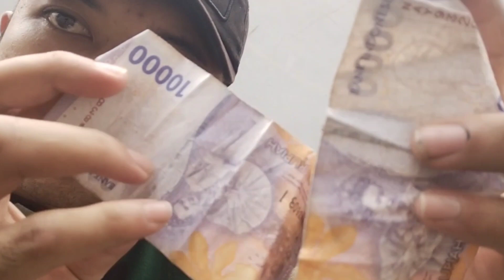BAKSO || MURAH MERIAH MASIH DAPAT 5000 RUPIAH WOW BASO ENAK DAN LEZAT SEKALI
Terimakasih buat kalian semua yang sudah nyempetin waktu buat nonton video ini yah guys.semoga kalian sehat selalu dan di berikan kelimpahan rizki Amin. jangan lupa like, Comment, Kasih saran jika ada ide buat kita share untuk membagikan keseruan kami dan subscribe yang belum subscribe supaya kalian update kegiatan kita :)